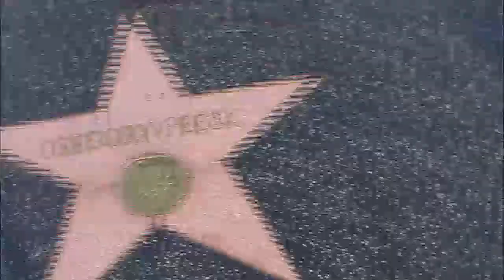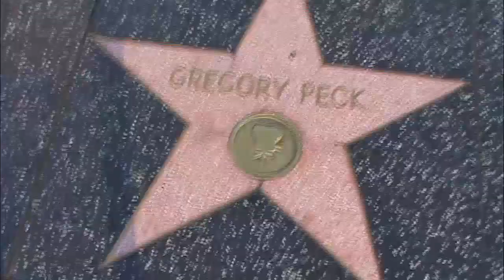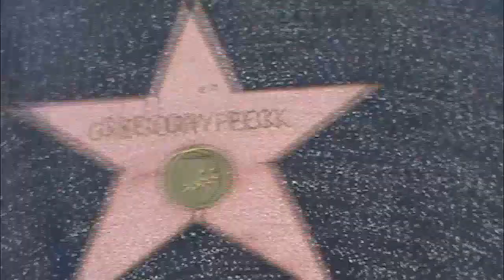Gregory Peck Every Star Has a Story with Hollywood To Kill A Mockingbird HOLLYWOOD HAPPENINGS